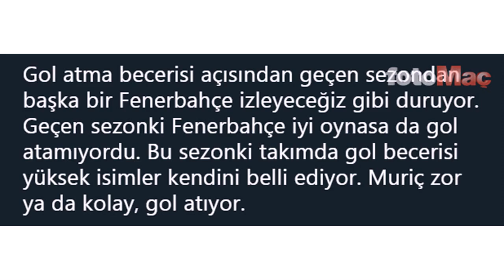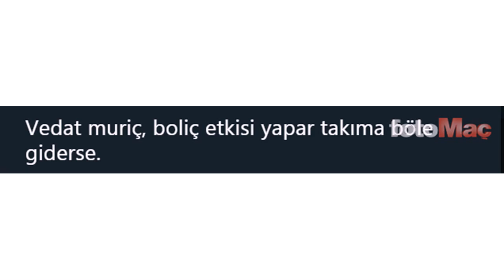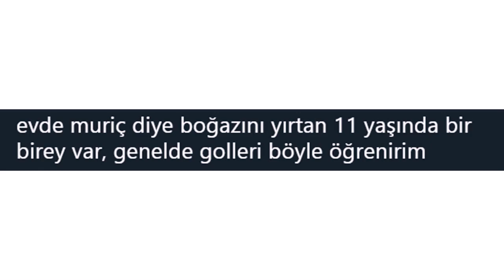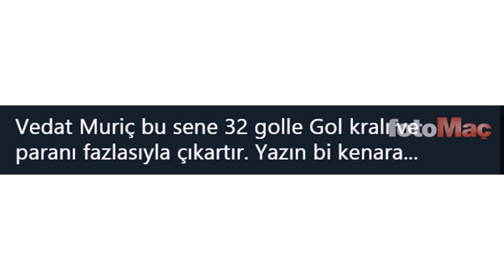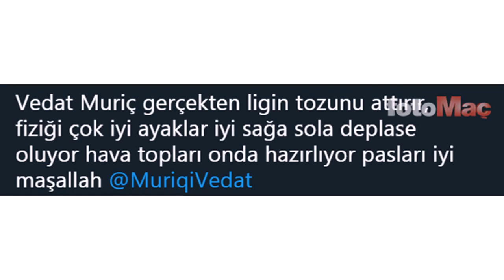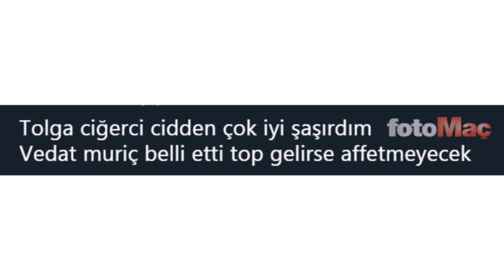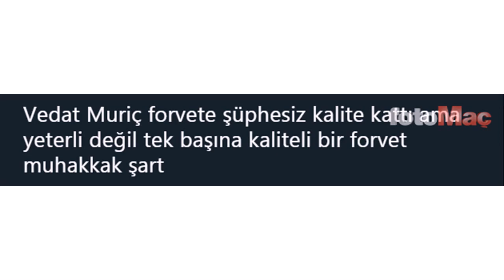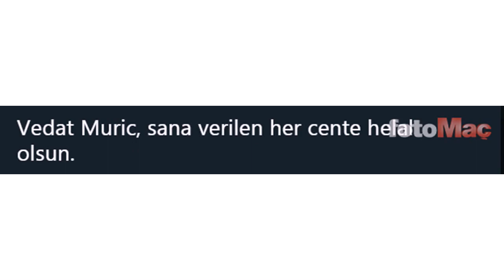Diego Costayı alın Muriçin yedeği olsun